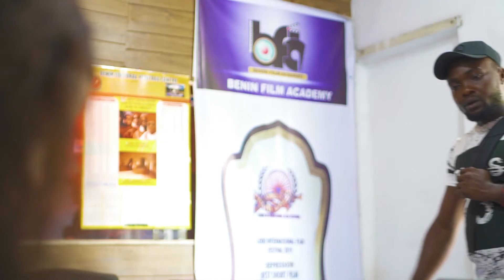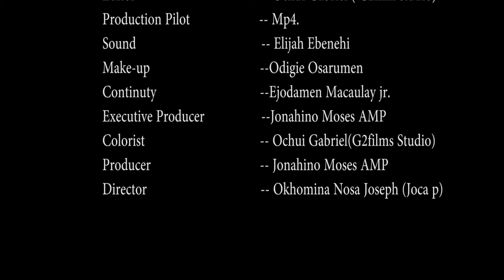THE MOST EMBARRASSING MOMENTS ANY GIRL DON'T WANT TO EXPERIENCE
INO MOSES A NOLLYWOOD INTERNATIONAL MULTIPLE AWARD WINNING FILMMAKER WHO HAS SHOT IN MAJOR CITIES IN NIGERIA. DELIBERATELY MAINTAINING A CULTURE OF PROPELLING YOUNG AND ENTHUSIASTIC FILMMAKERS LIKE HIMSELF WITH THE OPPORTUNITIES THAT ARE NOT FREELY GIVING TO STRIVE IN THE INDUSTRY